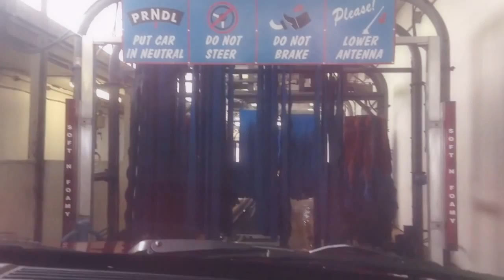jax car wash